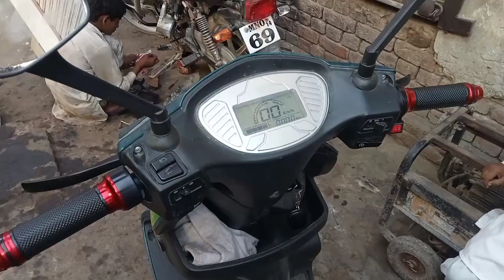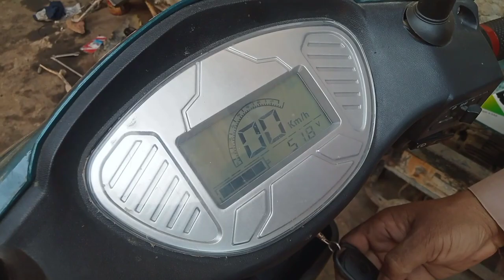Electric scooter ignition switch repair || electric scooter key problem | e scooter key problem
Crown lifan ka chabi sowich kasay theek karen

Electric scooter key swich wairng

Electric Scooter Ignition Switch Repair Hero Cruz

electric scooter

ignition switch
m ajmal dc information
electric scooter ignition switch price

ignition switch price

Hero electric ignition switch

Hero Cruz ignition switch repair

electric scooter ignition key

electric scooter ignition

electric scooter ignition switch repair

ignition switch repair

Electric scooter ignition switch change and rpear | electric scooter key ignition fitting

electric scooter ignition lock

okinawa seat lock problem

electric scooter key problem

electric scooter lock system

electric scooter handle lock

electric bike ignition switch

Electric Scooter Lock Set Price

Electric bike key replacement

electric scooter lock

electric scooter repair

electric scooter